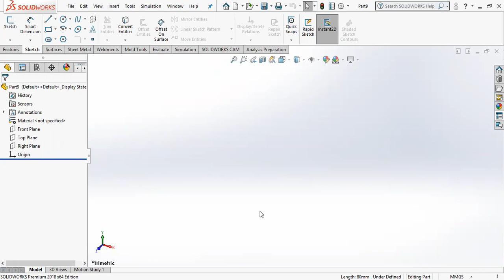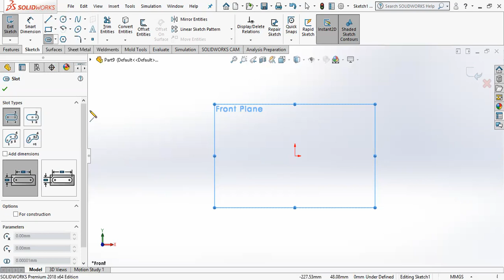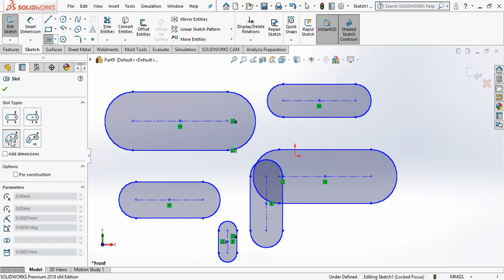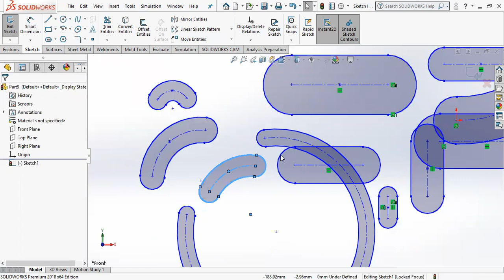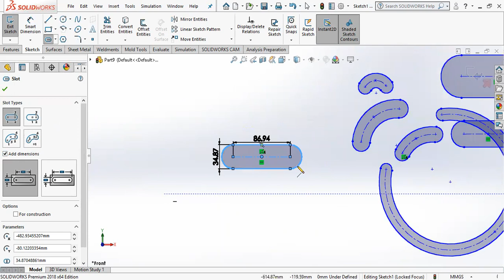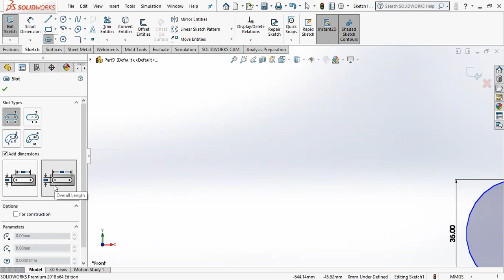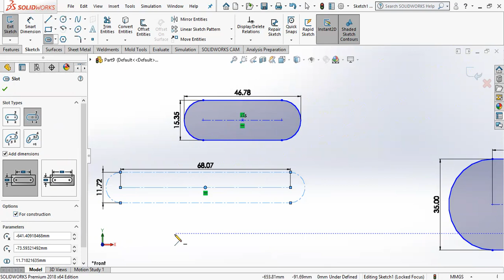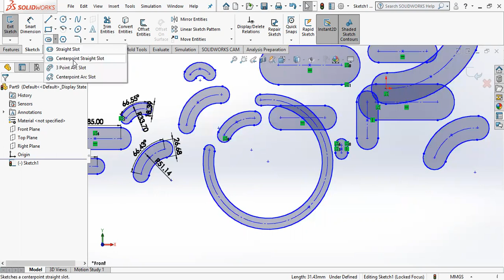SolidWorks Tutorial - Slot (5) - تمارين علي أوامر برنامج السولدوركس بالعربي